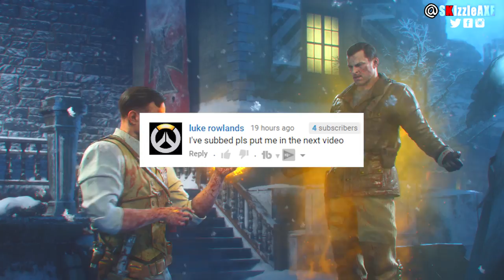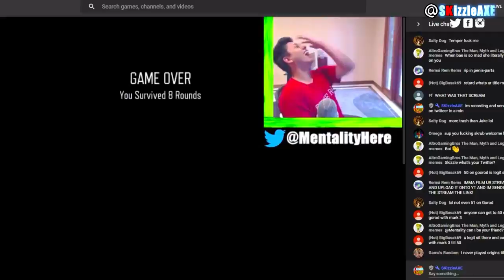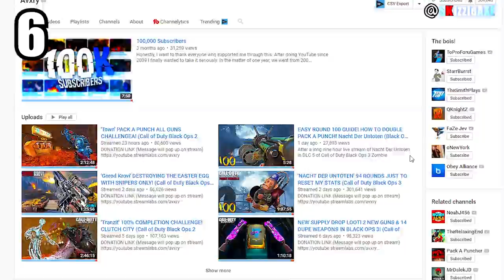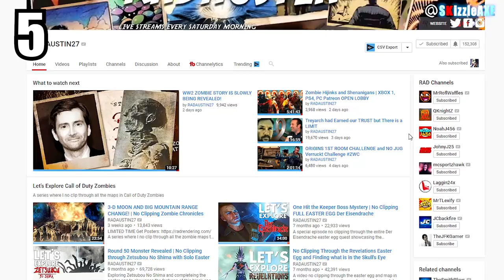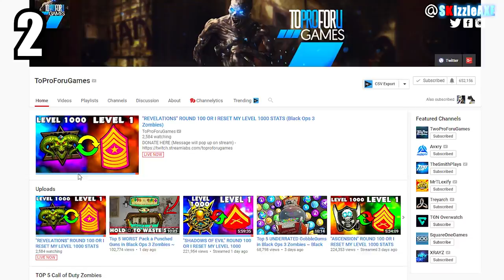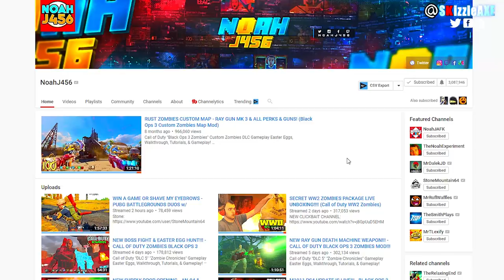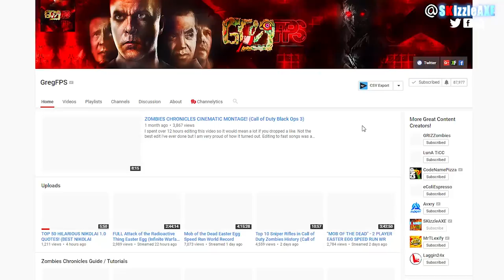10 Best Zombies YouTubers (TOP 10 Best Call of Duty Zombies YouTubers)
10 BEST ZOMBIES YOUTUBERS / 10+ Best Call of Duty Zombie YouTubers (not TOP 10 Zombies)

Today we're talking about 10 best zombies youtubers and who is the best zombie youtuber. And I thought it would be fair to have more than 10 best Call of Duty zombie youtubers on the list as there are so many good zombies youtubers. This is also not a Top 10 zombie youtubers list, but 10+ best zombies youtubers list.

I forgot LiamFTWinter and Azura as they upload very less but they are definitely on the list =)